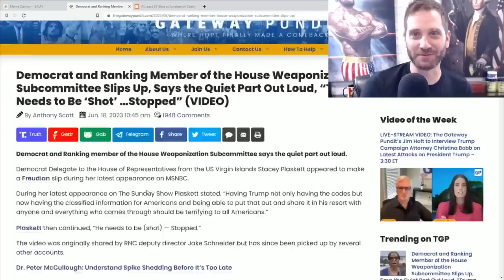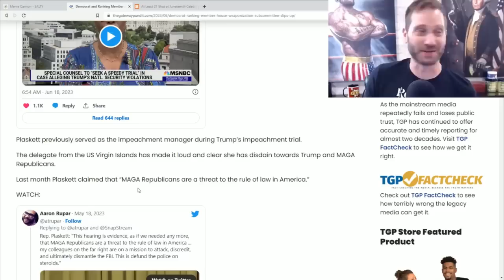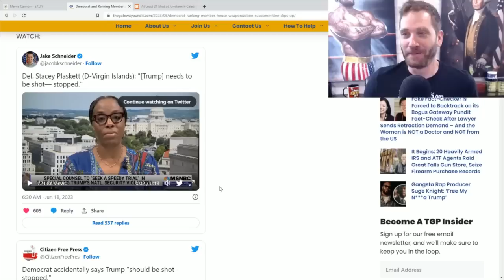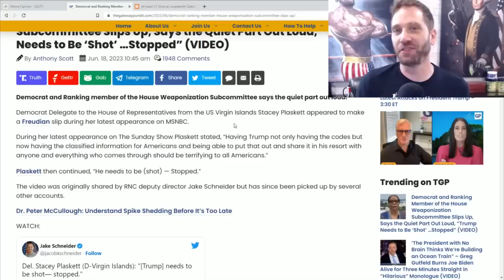Democrat House Member "Accidently" Called For Trump to be Shot